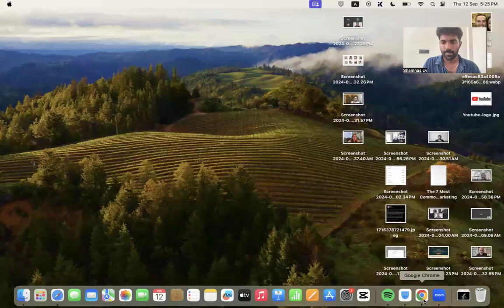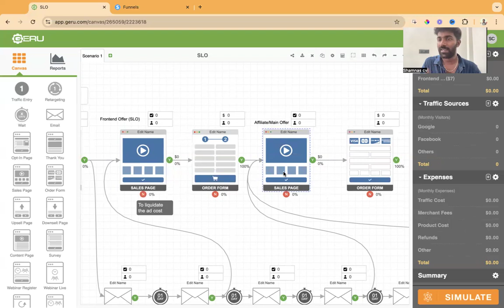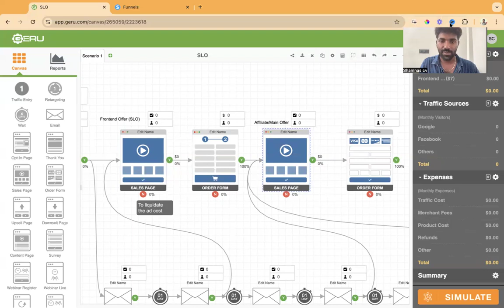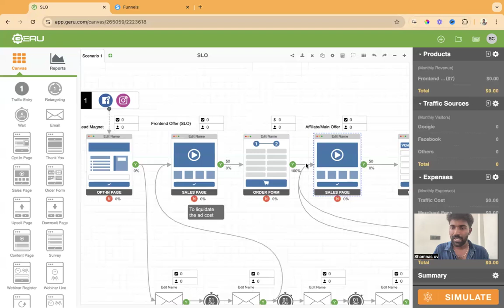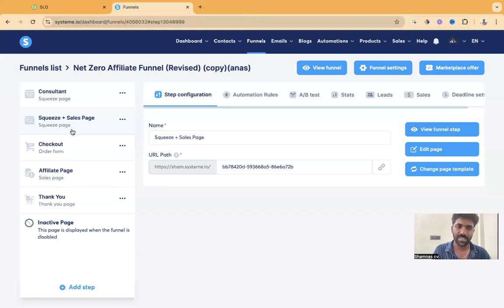FREE CUSTOMERS 🤯 For Affiliate Marketing Business | Malayalam Tutorial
This is a detailed malayalam ttutorial on how to get free leads for your affiliate marketing business using Self Liquidating Funnels. Self liquidating funnels can be implemented in other businesses as well.

This simple strategy if executed properly will help you turn your side hustle into a full time single person business. The entire process can be automated and is available inside internet lifestyle club.

If you are genuinely interested in learning and doing affiliate marketing with me, I would like you to invite you to Internet Lifestyle Club.

You will get lifetime support, recommendations, coaching calls, recorded classes and 1-on-1 assistance.